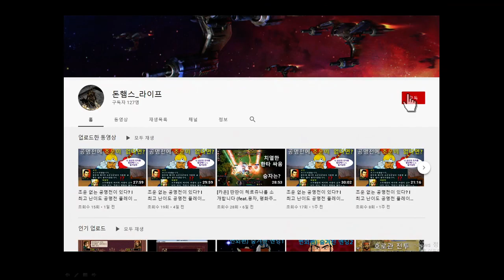일기토에서 냅다 총을 꺼내버리는 에스칸테 Ι 대항해시대4 마리아 퍼펙트 클리어 Ι 스토리(38)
지구탐험을 마친 뒤 스토리를 진행 중입니다

시청자 분들 모두 행복한 하루 보내시고